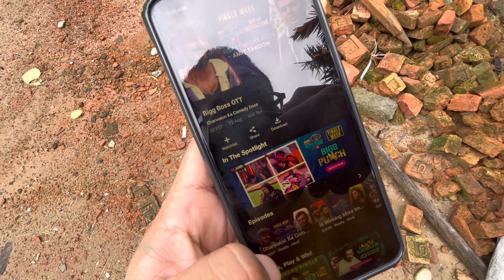Vote For Systummm 🙏 @TheSocialFactory @ElvishYadavVlogs